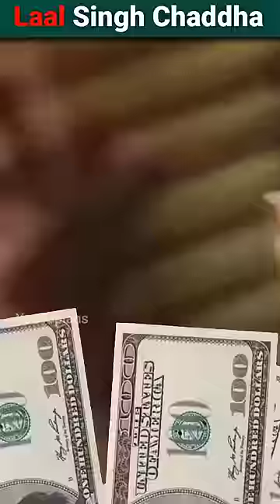आमिर खान ने लाल सिंह चढ्ढा के लिए कितने पैसे लिए by YouTopians